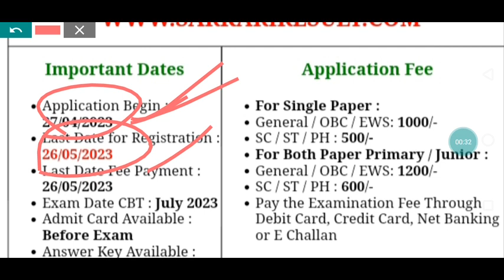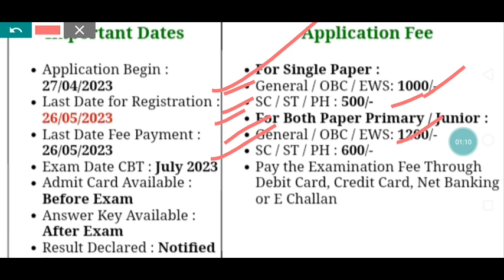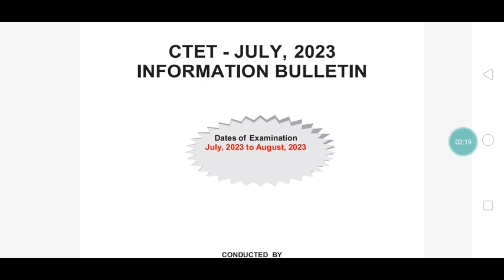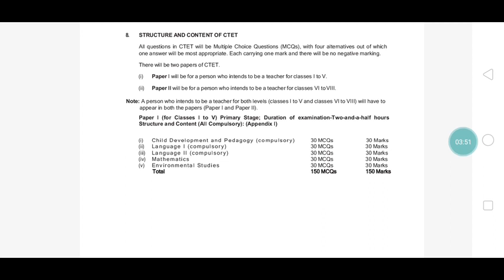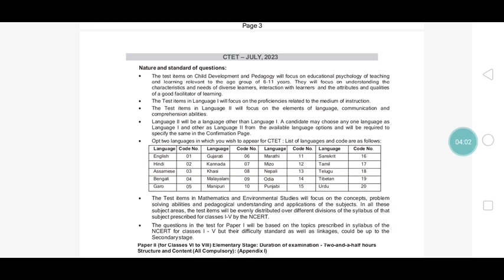Big news CTET July 2023 notification out@CTET 2023 syllabus! CTET fee(@exammedicine2352 )